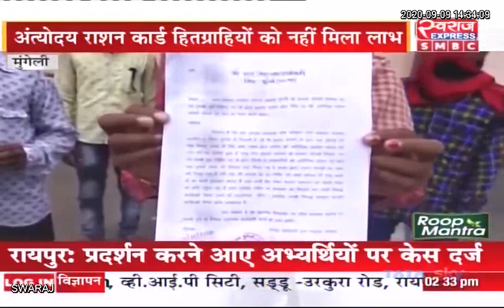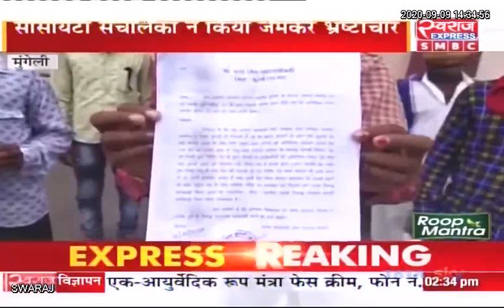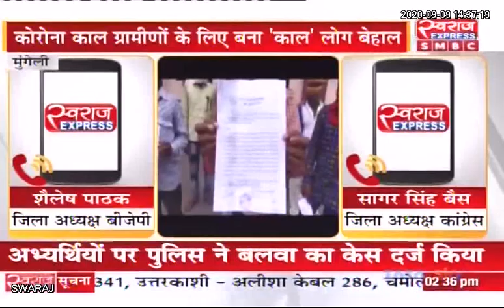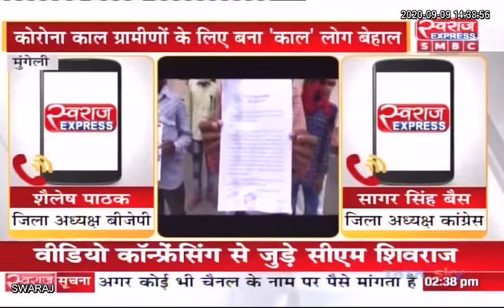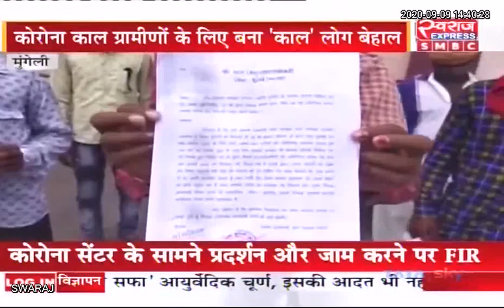Mungeli News: गरीबों के हक पर डाका